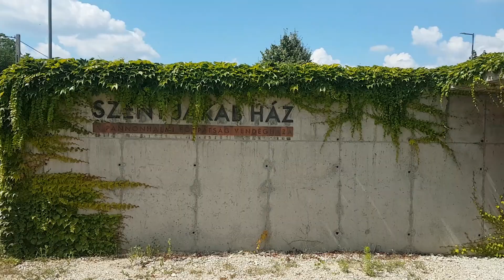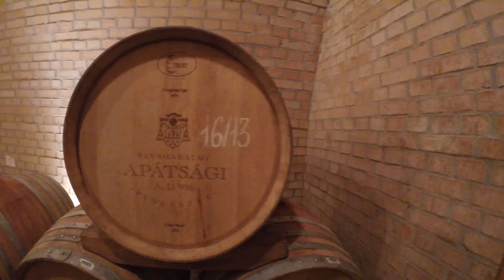VV Sporttábor Pannonhalma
Jelentkezz Te is a 2020 áprilisi táborunkra!